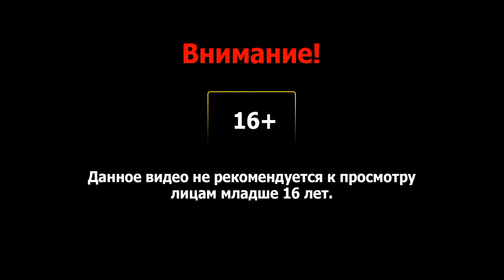Hidden Deep #4 - В поисках синего кристалла